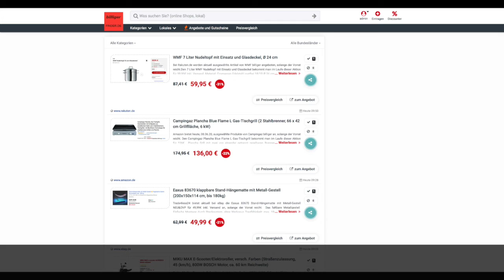Schnäppchen/Billiger des Tages 08.06.20 - Campingaz Plancha Blue Flame L Gas-Tischgrill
Heute ist Schnäppchen/Billiger des Tages - Campingaz Plancha Blue Flame L Gas-Tischgrill.